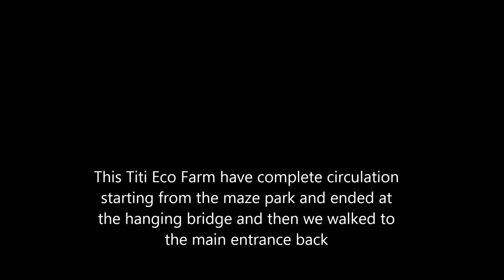titi eco farm visit report